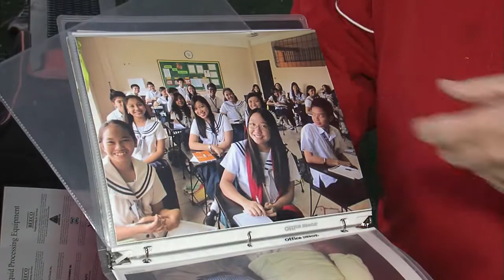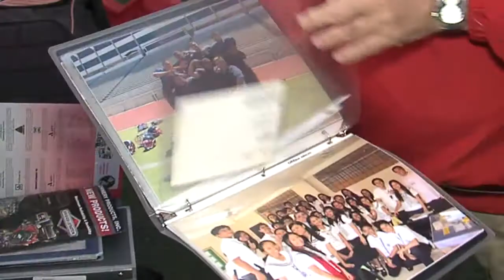Inside: Campolindo and the Philippines 11-27-11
Taylor Lambert introduces us to the Campolindo Football Team and some of their biggest fans who are halfway across the globe.